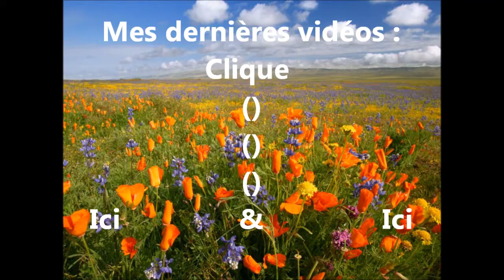SPRING NIGHT ROUTINE 2014 - EasyBeautyStyle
!! Déroulez la barre d'info !!

!! Activez la HD !! Activez la HD !! Activez la HD !! Activez la HD !!

Hey les filles !!!
Je reviens avec un nouvelle vidéo. Une Routine du soir.
J'espère que ça vous plaira, des bisous
ENJOY :D

Clarisonic Mia 2 à 149 euros ( Je l'ai gagné lors d'un concours )

Liens en rapport avec la vidéo :
My Morning Skin Routine ( Routine pour la peau du matin )

bénéficiez de -10$ sur votre commande (commande de plus de 40$) ou de -5$ (pour une commande de moins de 40$) avec le code WBP115 !

➜ Je filme avec mon nouvelle appareil Nikon ( Coolpix 500 en rouge bordeaux )

➜ Si vous avez des conseils ou autres remarques CONSTRUCTIVES, n'hésitez pas à m'en faire part, elles seront les bienvenues.
N'hésitez pas non plus à aimer la vidéo ainsi qu'à la partager.

➜ Des Questions ?
➜ Tu veux papoter ?

✿ T W I T T E R ➜ @EasyBeautyStyle   C'EST NOUVEAU ! :D

✿ T U M B L E R ➜ EasyBeautyStyle     C'EST NOUVEAU ! :D

✿F A C E B O O K ➜ Easybeautystyle Ytb

➜ N'oubliez pas :

✿La Beauté Est Aussi Un Etat d'Esprit✿